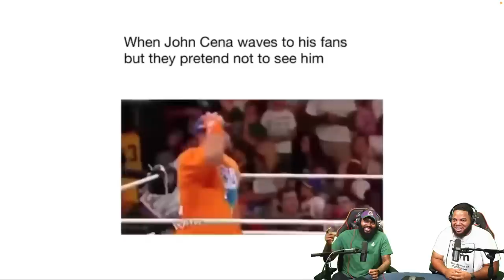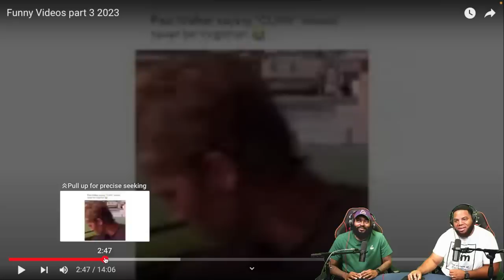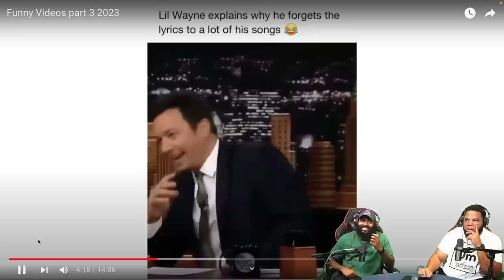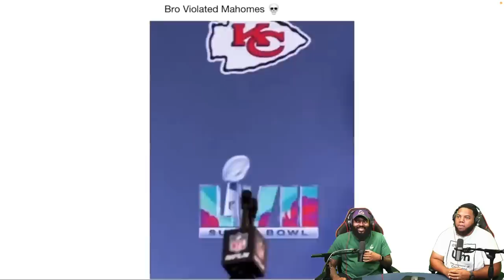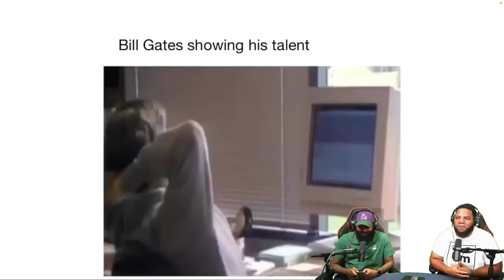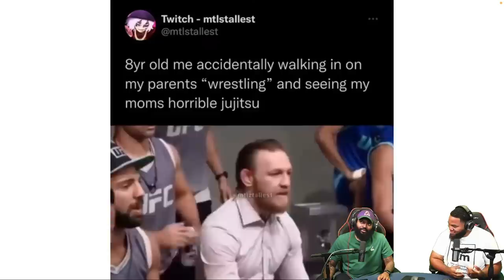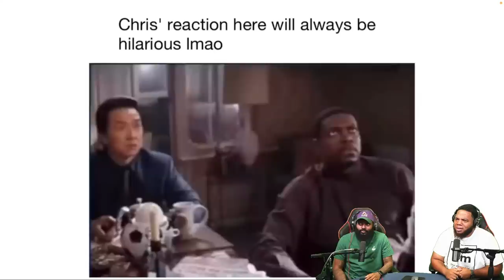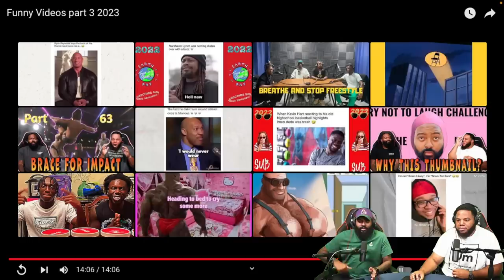INTHECLUTCH TRY NOT TO LAUGH TO FUNNY VIDEOS PART 3 2023